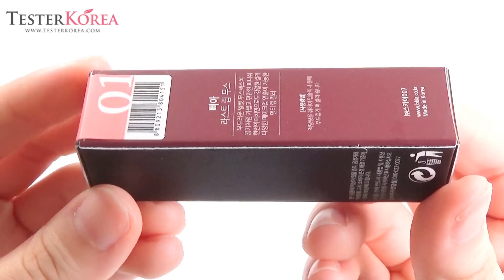[TESTERKOREA] BBIA Last Lip Mousse # 01